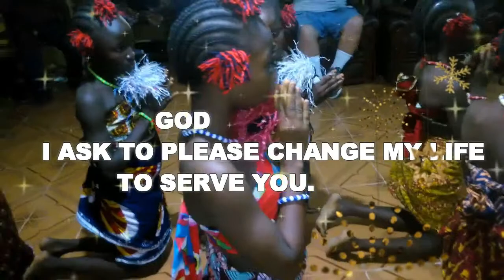corch bellemu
CITY OF REFUGE CHAMPIONS HOME, bellemu bong county  LIBERIA 2017